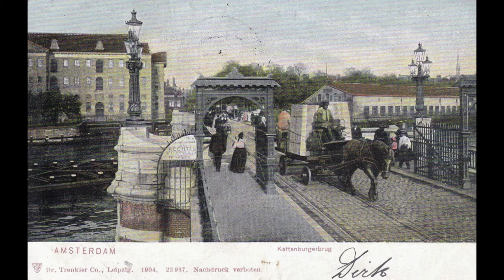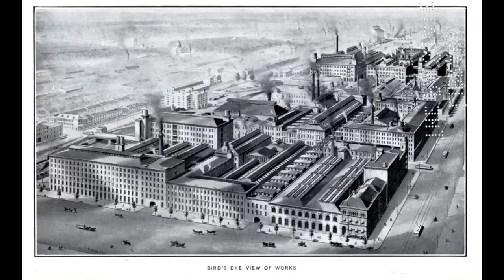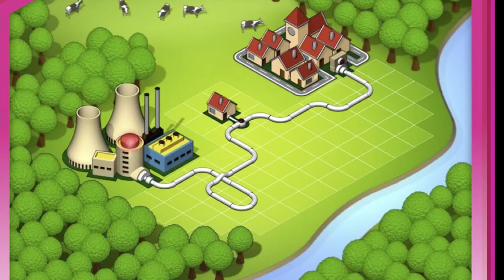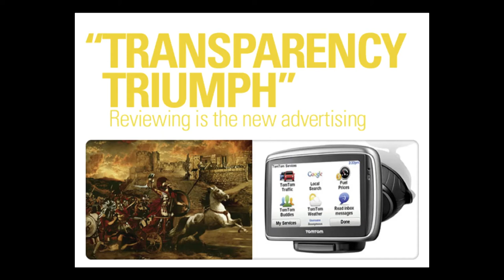The liquid city | Farid Tabarki | TEDxMaastrichtSalon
How does the city of the future looks like? According to Farid Tabarki, trendwatcher and columnist in the Netherlands, the city of the future is The Liquid City. A talk about how technology and social media will change the way we live, work and move.

Farid Tabarki is the founding director of Studio Zeitgeist since 2000. Farid has been proclaimed Trendwatcher of the Year 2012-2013 and in 2013 and 2014, De Volkskrant listed him among the 200 most influential people in the Netherlands.